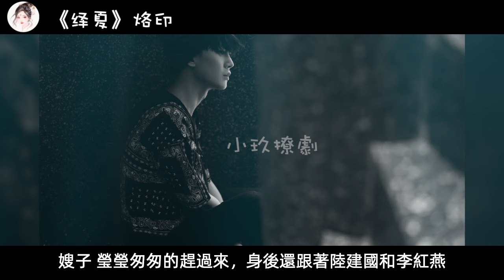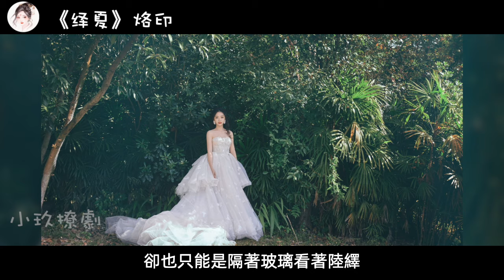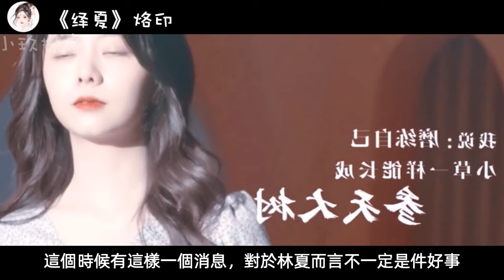《绎夏》之烙印 第110-113集 意外